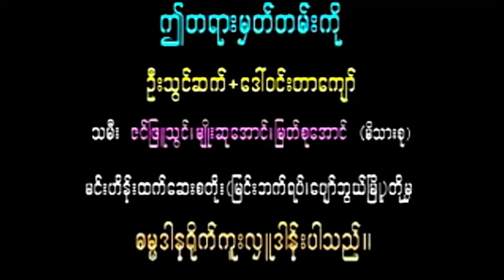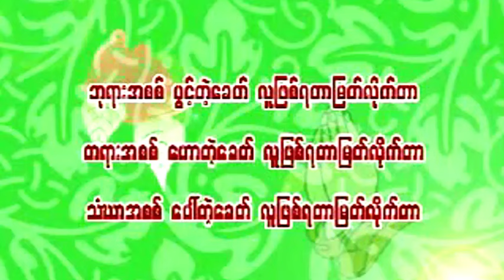စာေမးပြဲ ေျဖၾကရေအာင္ တရားေတာ္ ခ်မ္းေျမ့ရိပ္ၿမိဳင္ဆရာေတာ္ ဘဒၵႏၲေတေဇာသာရ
စာေမးပြဲ ေျဖၾကရေအာင္ တရားေတာ္ ခ်မ္းေျမ့ရိပ္ၿမိဳင္ဆရာေတာ္ ဘဒၵႏၲေတေဇာသာရ ၃၀.၁၂.၂၀၀၇

ထပ္ဆင့္ ဓမၼဒါနျပဳပါသည္။
မိုး တရားေတာ္မ်ား

ထပ္ဆင့္ ဓမၼဒါနျပဳပါသည္။